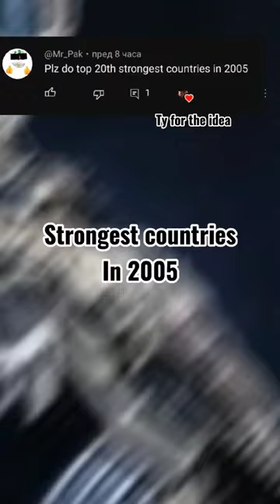Strongest countries in 2005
Strongest countries in 2005 by rank
Source: GlobalfirePower.com
Edit app:Capcut
Phone: Xiaomi Redmi Note 11 pro